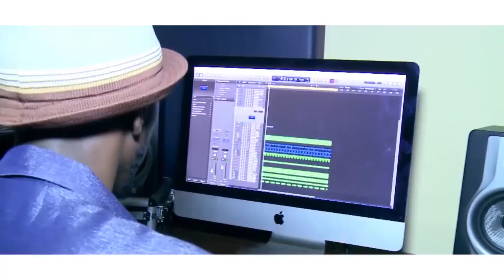Sapna umwana muto ufite impano idasanzwe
Uyu mwana ntabaho mumwitege mu minsi iri imbere.